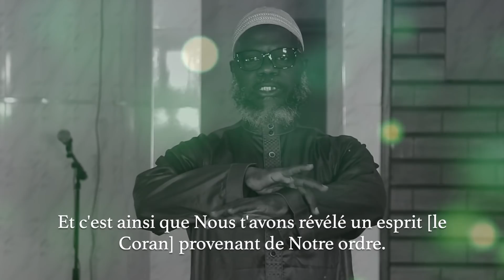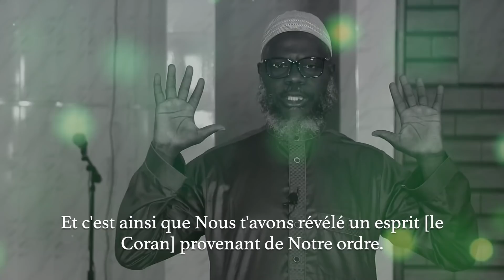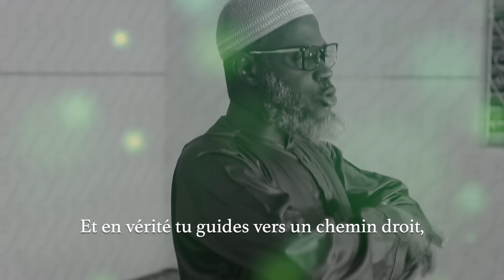Comment faire le Tayammum (Tiime) | Oustaz Oumar Ahmad SALL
Le Tayammum est l'acte islamique de purification rituelle sèche à l'aide d'un sable ou d'une poussière purifiée, qui peut être effectué à la place d'un lavage rituel si aucune eau propre n'est facilement disponible ou si l'on souffre d'une inflammation cutanée ou d'une desquamation induite par l'humidité.